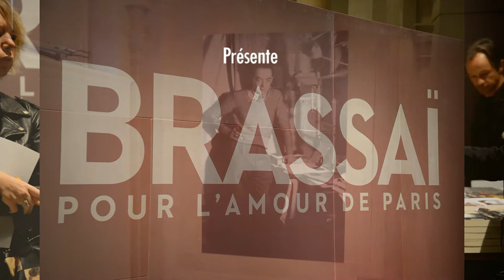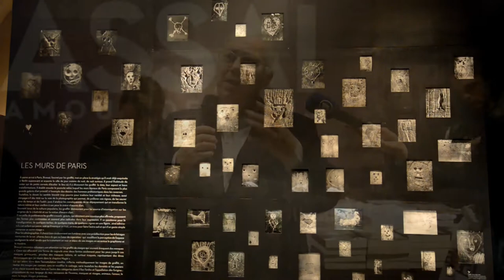Agnès de Gouvion-Saint-Cyr pour l'Exposition "Brassaï, pour l'amour de Paris"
Agnès de Gouvion-Saint-Cyr la commissaire de l'exposition présente le déroulé de l'Exposition "Brassaï, pour l'amour de Paris" actuellement à  l'Hôtel de Ville de Paris et cela jusqu'au 8 mars 2014.